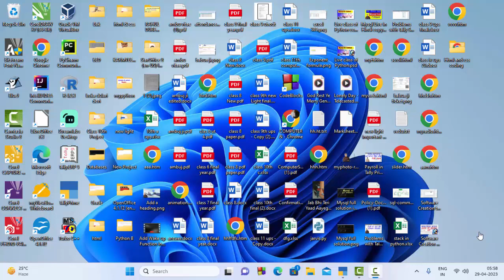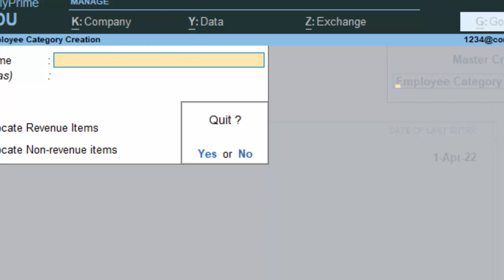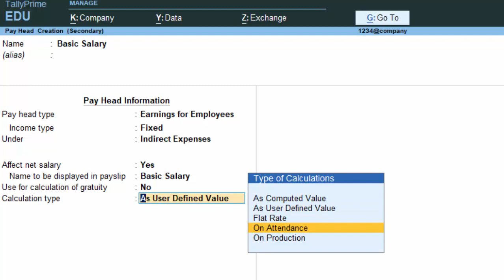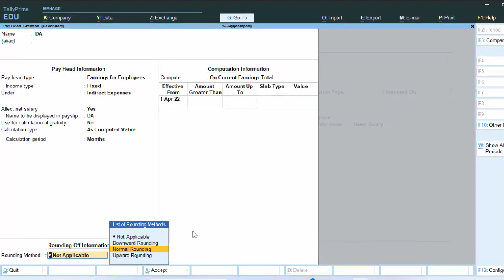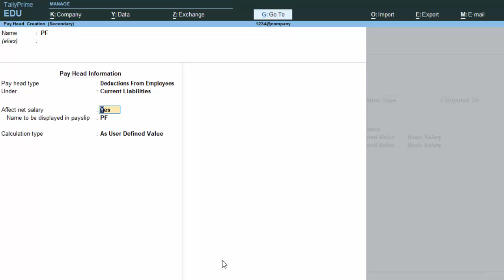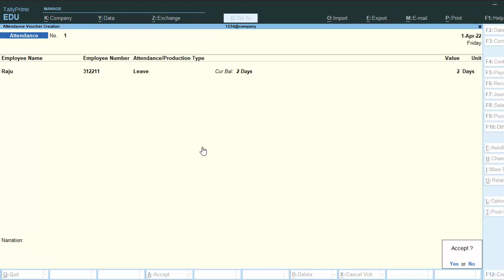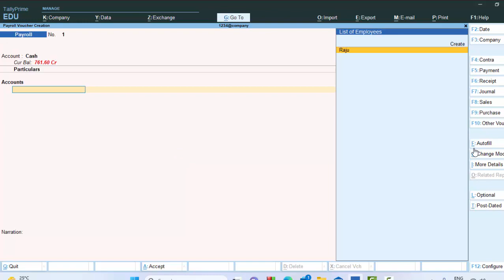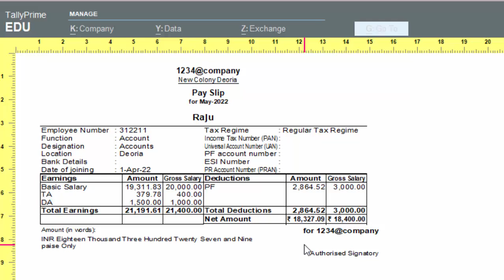Payroll Basic Salary TA DA PF in Tally@COMPUTEREXCELSOLUTION